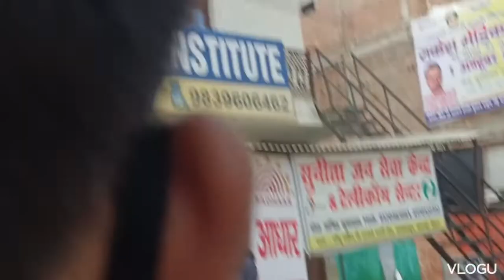## My 6 Vlog Pukhrayan Market # Shalini Singh